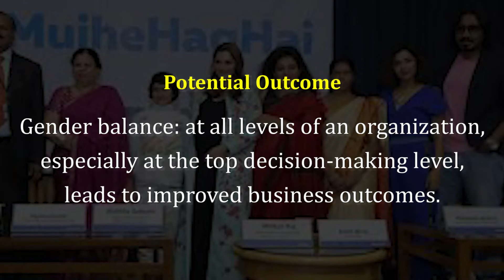Current Hunt | Current Affairs | Women In Business And Management